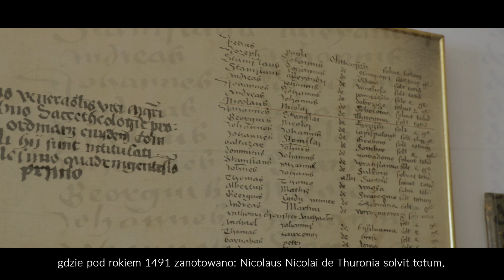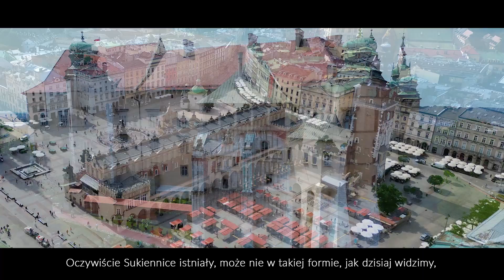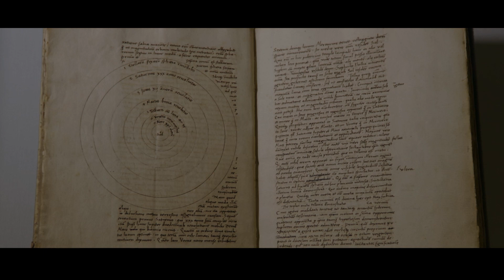Kopernik był… z Krakowa?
Gdzie w Krakowie mieszkał Kopernik? Na nauce których przedmiotów koncentrował się, studiując w Krakowie? Jak odebrane tu nauki wpłynęły na opracowanie systemu heliocentrycznego? Jak w tamtym czasie wyglądało miasto? Jakie ważne wydarzenia dla Krakowa i kraju miały wtedy miejsce? Wszystkich zainteresowanych znalezieniem odpowiedzi na te pytania zapraszamy do obejrzenia filmu.